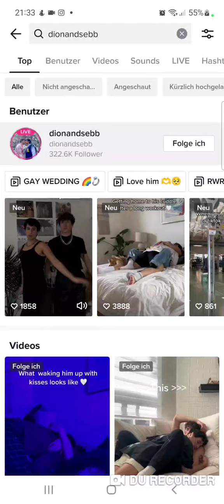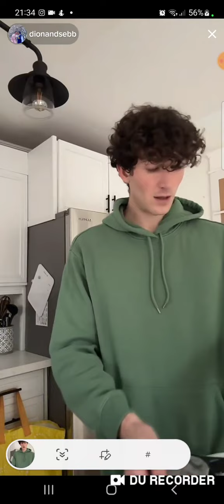Tiktok LS SD 22/28/11 🥰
I'm so sorry.  I couldn't recording the entire livestream cuz I didn't git any notifications from tiktok 😑